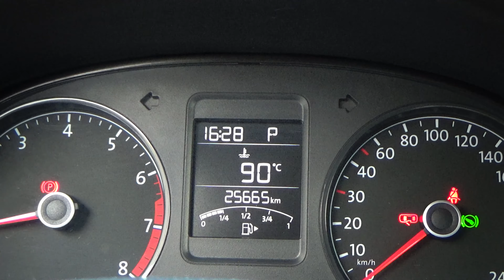Volkswagen / Vento / 2020 - 4255